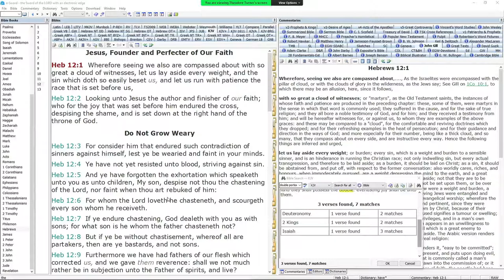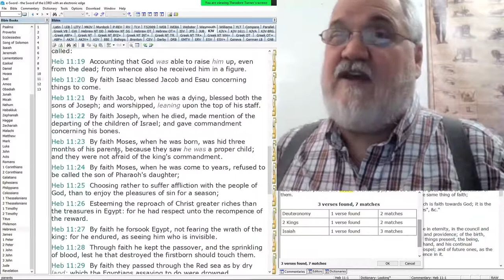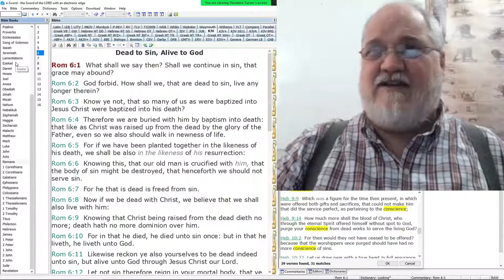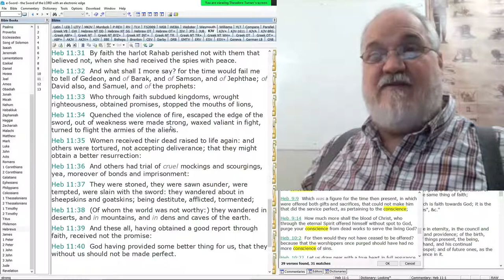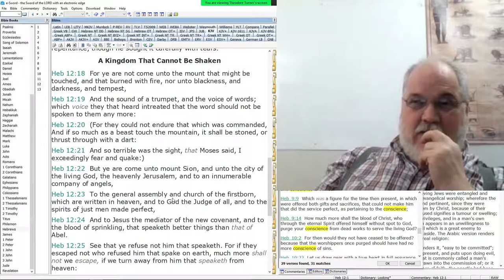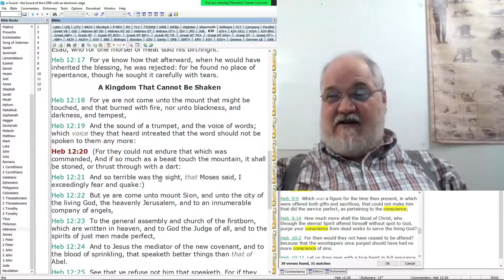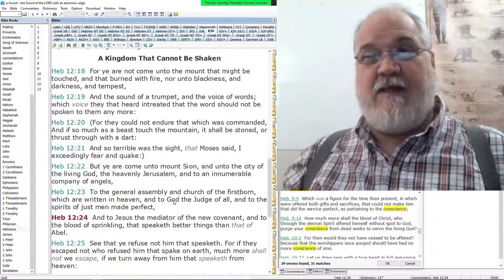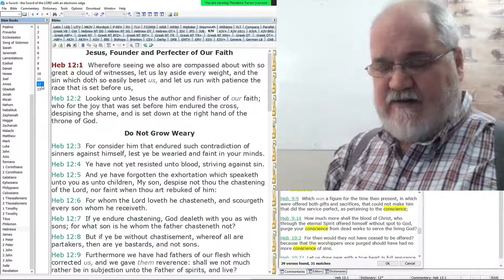2021 12 11 Hebrews 12 - Theodore Turner